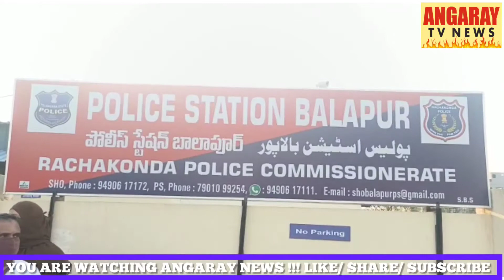MADINA HILLS KE AREA ME PROPERTY KO LEKAR JHAGDA,12SAAL PEHLE QHARIDI HUI ZAMEEN PAR KAAM SHURU KRNE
MADINA HILLS KE AREA MEIN PROPERTY KO LEKAR JAGDA.

TAFSILAT KE MUTABEQ 12 SAAL PEHLE QHARIDI  HUE ZAMEEN PAR KAAM. KARNE SE ROKHE JAANE PAR KUCH LOG NE BALAPUR PS MEIN  SHIKAYAT DARJ KI.MEDIA SE BHAAT KARTE HUWE BALAPUR INSPECTOR, EDUCATION MINISTER SABITHA INDRA REDDY MADAM SE MADAD KI APPEAL KI.AAYE SUNTEH HAI UNNI KI ZUBANI.